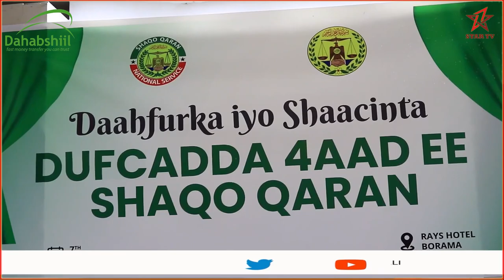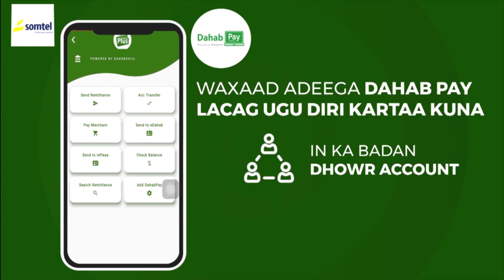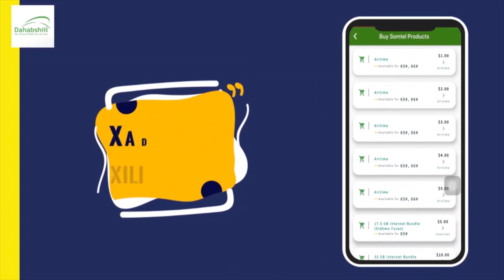Dufcadii 4aad ee barnaamijka Shaqo Qaran oo lagu daahfuray magaalada Boorama.